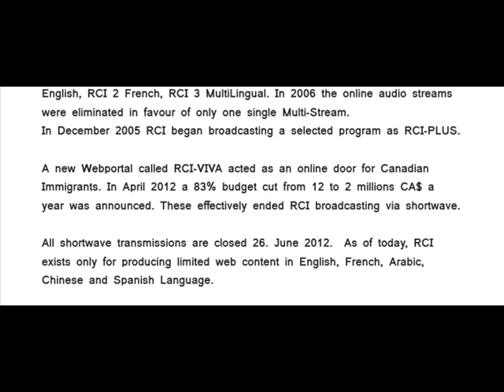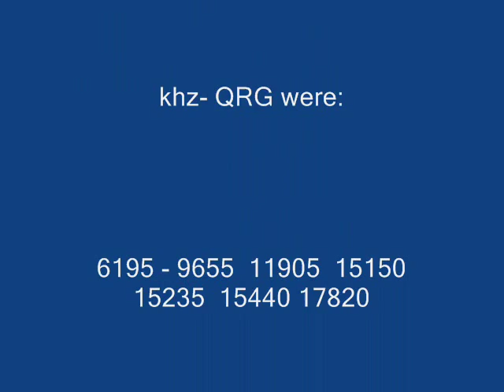Radio Canada International - English French German - 1986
historical tape - RCI and his mother organization CBC were broadcasting from February 1945 to June 2012 to the target area Central Europe, etc., with great success. The German Programes were discontinued March 1991, and other transmissions were cutted 50%. The unbelievable end of RCI shortwave broadcasts in 2012 was a political decision only under financial aspects - very bad. It shows that the canadian government lost the possibility to think in a "middle way" - the stupid following act was the destroy of the transmitter antennas. TODAY Canada is not and never able to send his oppinion in far away areas like Africa & Asia (exception if they buy program time from a relay station). RCI does exist as a joke with 2 websites and C.B.C. use satellite and webradio. The real count of listeners of the webradio shows that they have now an audience of 11% in comparison to the old times before. 89% are gone! This result due to 9.9 CAD or round 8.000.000 US-$. What a little figure, makes such a difference. No, the stupidity of the politicians.- Dear Viewer, imagine an attack against the internet, thru terrorists or an enemy state like North-Korea. Imagine the web is blocked for weeks and in the meantime an emergency case does happen horror, horrible. Without web and without transmitters -- the government will learn that 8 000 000$ is nothing, really nothing. Money comes in, but was and is wrong used.